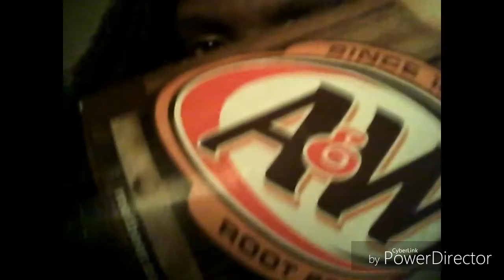IM A CAMERAMAN?? (Vlog)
Video will be on their channels so make sure you sub to them to see the video we filmed!